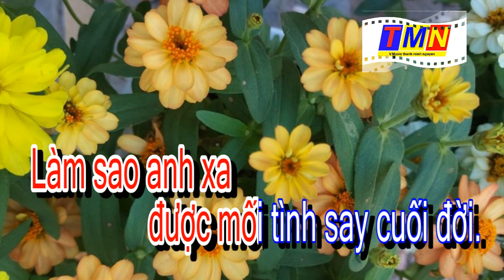[KARAOKE] Mưa chiều - SlowRock (Anh Bằng) – Tone Nam (C#m)